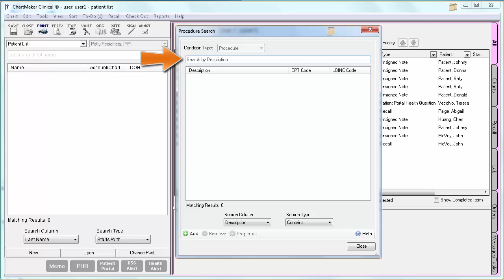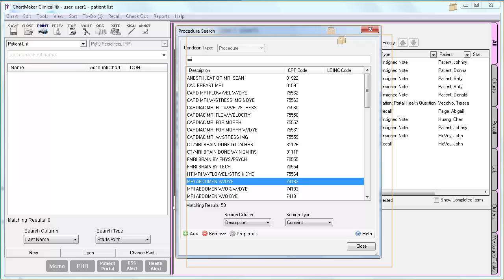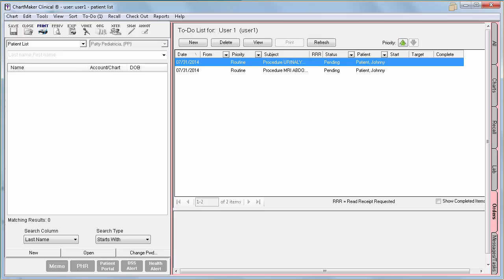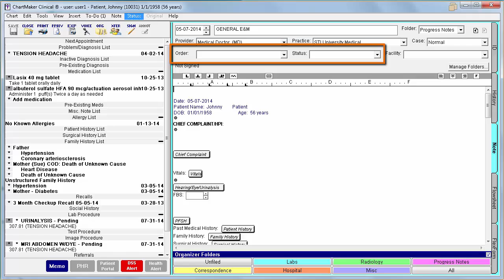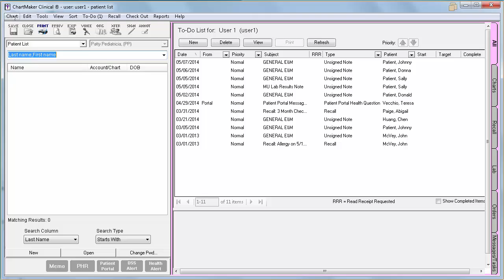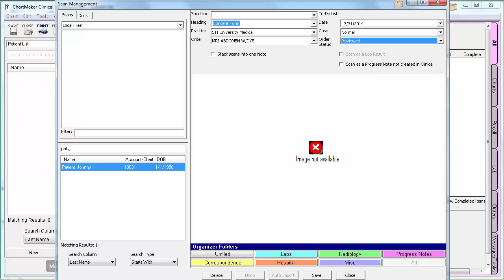Documenting and Tracking Orders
This video outlines the required steps to set up a condition as an "order" as well as how to document an order through a progress note and modifying the status.  This process is required for several Meaningful Use objectives (Stage 1: Menu: Lab Results; Stage 2: Core: Lab Results, Menu: Imaging Results).  The CPOE measure in Stage 2 requires conditions to be configured (setting the "Type" field) however you are not required to track the status of the order.